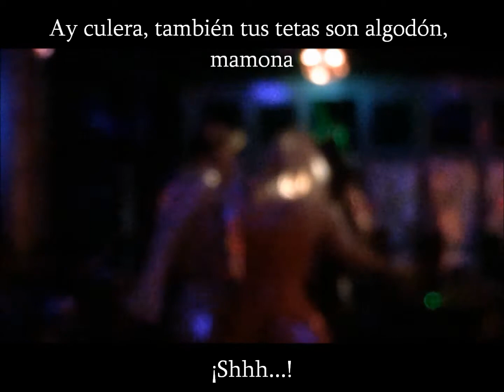Censuradas en San Juan del Río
Un video de nuestro exitoso show en el Burlesque Antro Gay de San Juan del Río. ¡Los que fueron a vernos revívanlo y los que no, diviértanse con nosotras! Estuvo divertidisimo!!! ;)